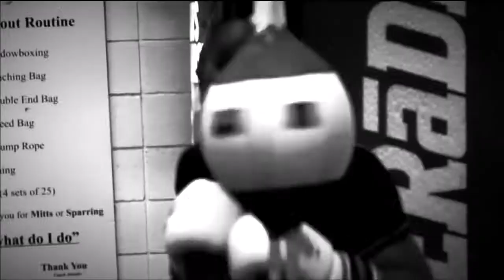Killer Cub Swanson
Cub Swanson MMA training highlights